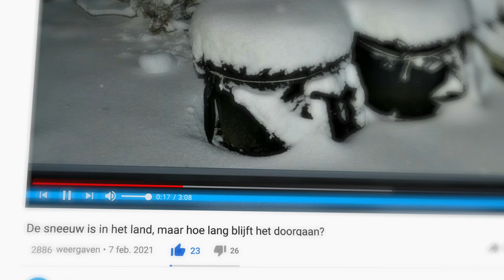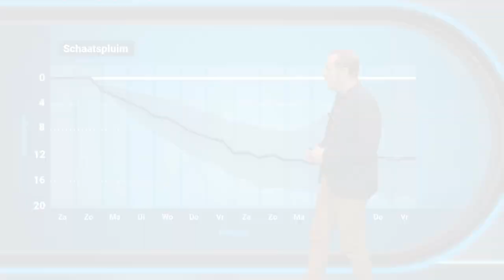Sneeuw en schaatsen in Nederland | De bijzondere winterinval van 2021!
De winterinval op 6 februari 2021 is er een om niet snel te vergeten, of je nu genoot van de sneeuw of urenlang op het ijs te vinden was. Met Weerplaza, Weeronline en Buienalarm was jij tijdens deze winterperiode áltijd op de hoogte van de laatste ontwikkelingen.

Met dank aan videobeelden en foto's van:

Jeroen Waterreus
Wouter van Bernebeek
A. Collette
Mariska Bisschop
Raoul Alblas
Tim Kooren
Jaco van Wezel
Wilfred Janssen
Donny de Koning
Hette Iedema
Kell
Alex Wielders
Margo
Robin Giesen
Rick Bekker